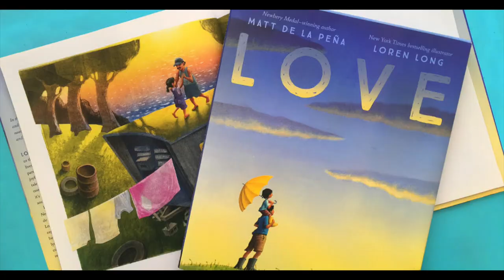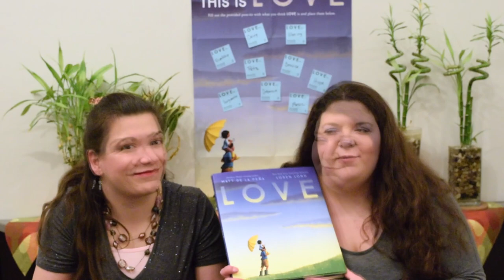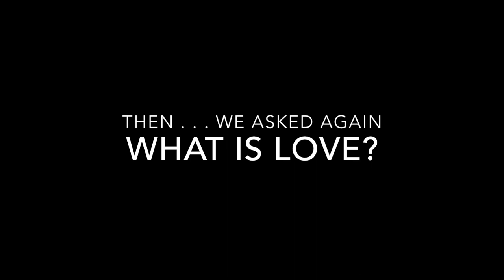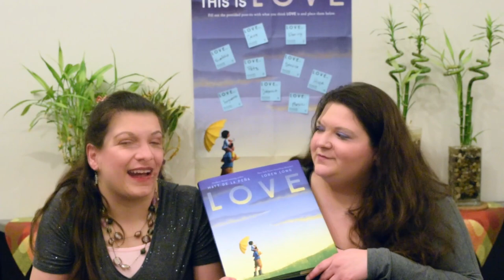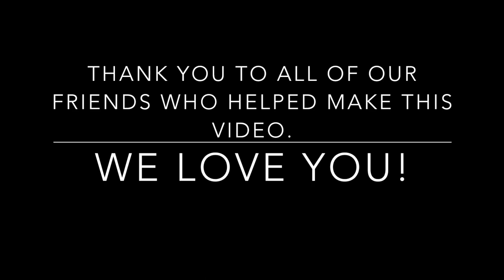What is Love? | Love by Matt de la Peña Blog Tour | The Keepers of the Books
What is Love? In this video the Keepers of the Books talk about Matt de la Peña's new book, Love. It is rare that a book has the power to change our definition of such a common word.  But, this book manages to expand our view of Love.  Here are some of our friends showing you how this book changed their definition of Love.

Submit your questions, requests for book recommendations, requests for book reviews and read-a-likes.  Ask us any question that you would ask a librarian!

New videos will post on Sunday or Wednesday.

Thank you ncpulse for designing our logo!

Books Featured:
Love
By: Matt de la Peña
Illustrated by: Loren Long
Publisher: G.P. Putnam Sons Books for Young Readers
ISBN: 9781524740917